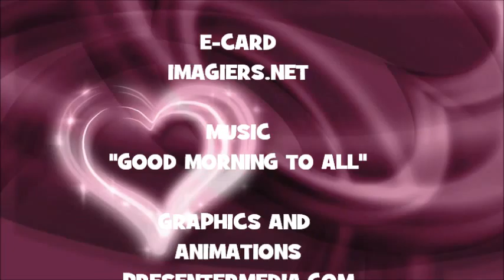¡FELIZ CUMPLEAÑOS RUMEYSA!